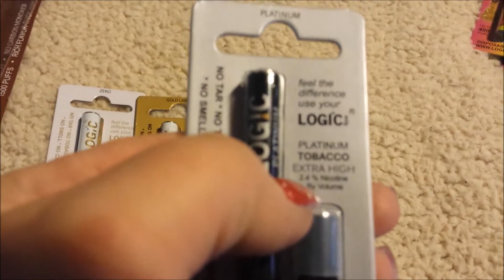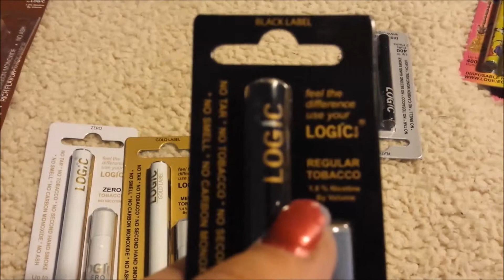ILoveEcigs.com Review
If you want more information on Iloveecigs.com check them out online and on these social media channels: